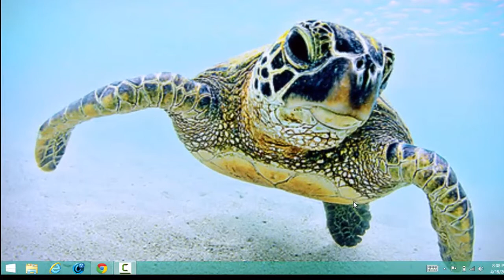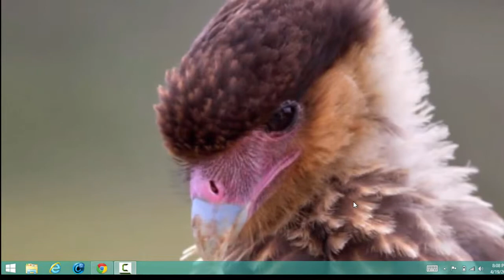I Think I Almost Got Hacked On AJ!!!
i think im getting hacked!
No rude comments plz
I think he is banned now cause i cant search him